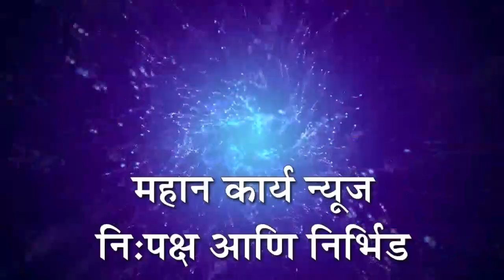दोन किलोमीटर चालवा, दहा किलोमीटर आरामात जा : श्री स्वामी समर्थ सायकल शोरूम सेवेत दाखल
दोन किलोमीटर चालवा, दहा किलोमीटर आरामात जा : श्री स्वामी समर्थ सायकल शोरूम आजपासून शिरोळकरांच्या सेवेत दाखल